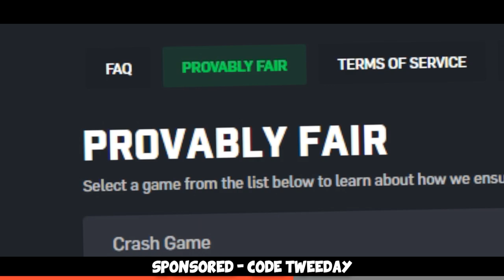Counter-Strike in 2023 be like...